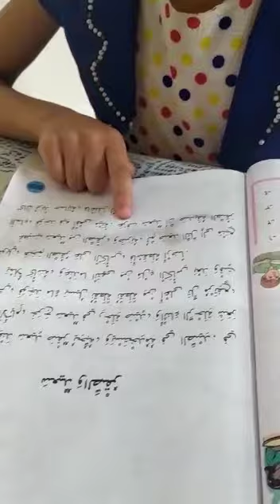درس سعيد والصقر الصف الثالث المنهاج الفلسطيني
درس الصف الثالث المنهاج الفلسطيني سعيد والصقر
تعليم عن بعد
مدرسة فهد الصباح محمد كويفي
غزة الان
فلسطين اليوم
اسمعني
وكالة شهاب
سكاي نيوز
الجزيرة عاجل
اخابر غزة الان
الاخبار العاجلة